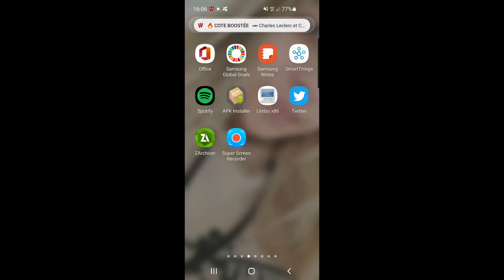The Elder Scrolls : Arena - Imperial Palace # 18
Hey!!

A short video to show you all how to finish The Elder Scrolls: Arena with a simple smartphone!

Good video to all!!

PS: If you want to see my video on how to play any DOS game (like The Elder Scrolls Arena) on your android smartphone:

Application used:
- Magic Dosbox
-Super Screen Recorder